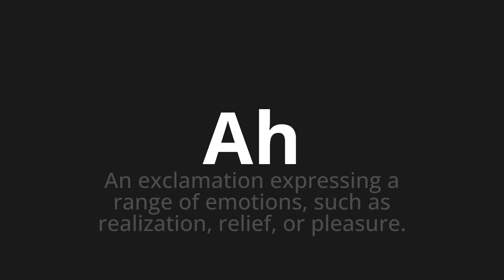How to pronounce Ah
🌍 Learn a new language now Master the Pronunciation of 'Ah Which means ah' - which means : An Exclamation Express in Range of Emotions, Such As Realization, Relief, Or Pleasure. 📝 with @HTPronounce 🎓🗣️ - [Your Guide to Italian]

Learn to pronounce 'Ah' perfectly in Italian with our easy and engaging tutorial by @HTPronounce! 📖📽️ In this comprehensive video, we provide you with native speaker examples 🗣️👂 and phonetic breakdowns 🎵 to ensure you get the pronunciation just right.

How to say Ah in Italian